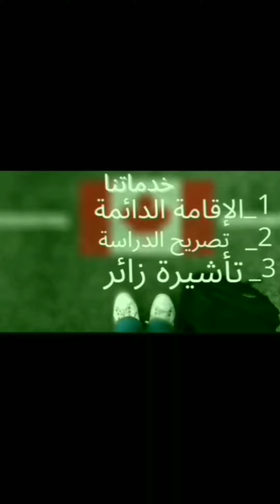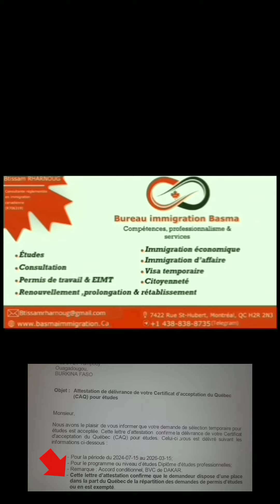هام للطلاب في كندا#الهجرة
⏬ من نحن؟_________________________________________
مكتب بسمة بسمة للهجرة في مونتريال - كندا.
-Mme : Btissam RHARNOUG
شركة متخصصة في الهجرة الكندية
مستشار الهجرة الكندي
عضو في كلية مستشارى الهجرة والمواطنة.
رقم العضوية:R706319

⏬ خدماتنا ؟_________________________________________
1- طلب الحصول على تصريح دراسة.
2- تصريح العمل
3- طلب الرعاية.
4-, هجرة الأعمال
5- البرامج الاقتصادية:,أريما, دخول سريع, مرشحو المحافظات... الخ
6- طلب حماية اللاجئين في كندا.
7- تجديد تصاريح الدراسة وتصاريح العمل وبطاقات الإقامة الدائمة.
8- طلب الحصول على الجنسية الكندية.
9- اللجوء إلى مجلس الهجرة والاياء.

وفر الوقت والمال. اتصل بنا أو أرسل لنا رسالة لمناقشة قضيتك!!
مكتب بسمة بسمة للهجرة
1860، شارع سانت كاترين الغربية
مونتريال. (QC) . h1M 1H1

تجد في هده القناة مواضيع من قبيل :
الهجرة الى كندا - شرح كامل للموقع وطريقة التقديم الصحيحة , 2021 ! canada immigration : الهجرة الى كندا طرق صحيحة لتقديم طلب من الموقع الرسمي للحكومة الكندية , كيف يمكنك التسجيل في الموقع الحكومي( arrima ) للهجرة إلى كبيك 🇨🇦🤔؟؟؟ الهجرة إلى كندا🍁🐻 , Canada immigration 2021 شرح طريقة التسجيل للهجرة إلى كندا , الهجرة إلى كندا عن طريق جزيرة الأمير ادوارد الكندية بدون لغة وبدون حساب بنكي , توقف الهجرة الى كندا عن طريق الاكسبريس انتري ...  الهجرة الى كندا الموقع الرسمي للهجرة الى كندا 2022 الهجرة الى كندا 2022 هجرة كندا 2022 الهجرة الى كندا عن طريق الاستثمار  express entry canada 2022 entrée express عقود العمل فى كندا